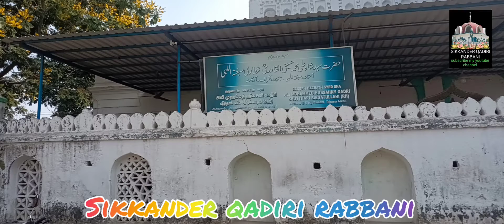TAJPURA DARGHA ARCOT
DARGAH HAZRATH SYED SHA ALI MOHAMMED HUSSAIINY QADRI SHUTTHARI SIBGATULLAHI (RH) asthana-E-Sibgathullahi, Tajpura Arcot.